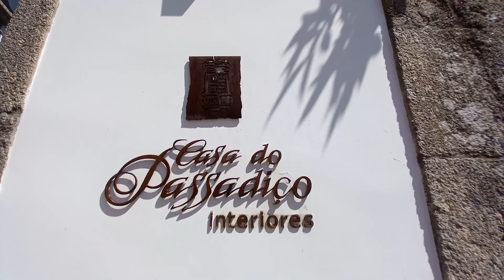BRAGA, PORTUGALIA, 10 IULIE 2023